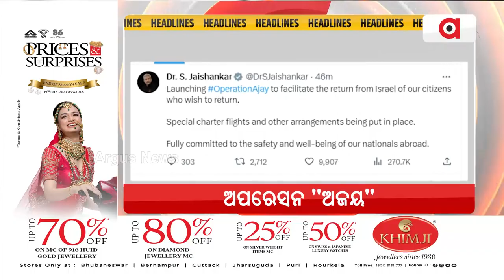Headlines @7AM | 12 Oct 2023 | Argus News